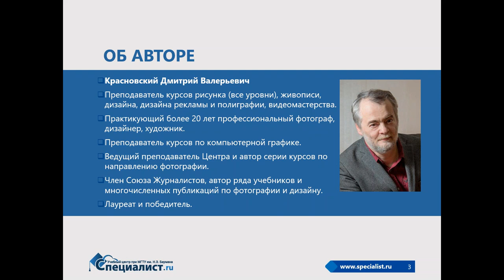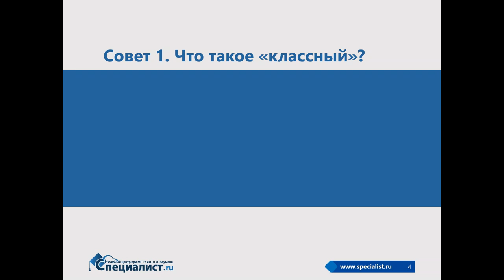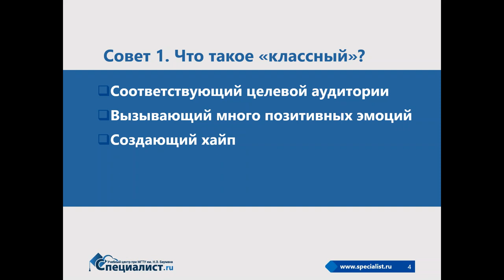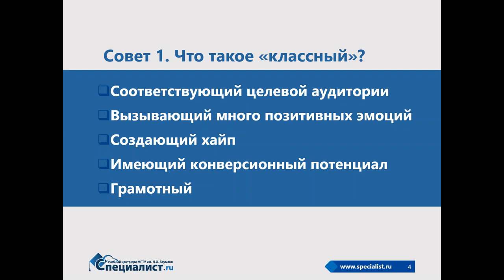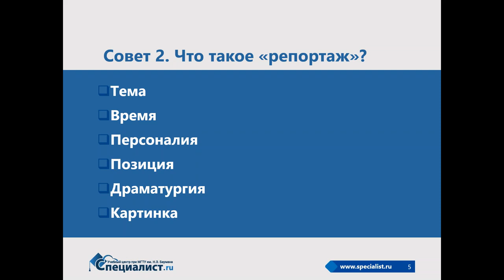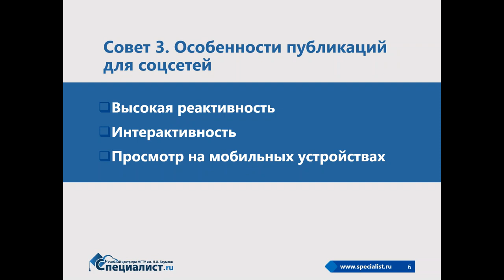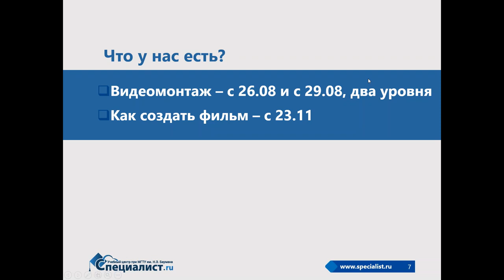Как сделать классное видео для соцсетей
Как перенести яркое событие в ВК, ФБ или Инсту, чтобы получился по-настоящему запоминающийся фото- или видеорепортаж? С чего начать борьбу за эффектность и выразительность кадров?

Несколько советов от фотографа, видеографа, художника с чем более 20 годами профессионального стажа в области прикладного дизайна Дмитрия Красновского.

Приглашаем вас на курсы:
- "Как создать фильм: от сценария до монтажа. Базовый курс".
- "Профессиональный видеомонтаж в Adobe Premiere Pro CC - Часть I: монтаж фильмов"